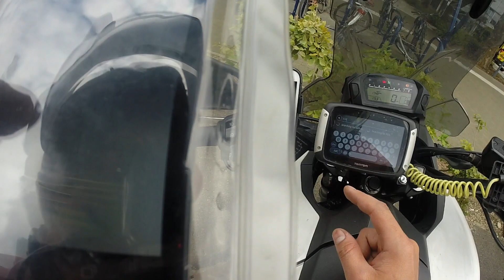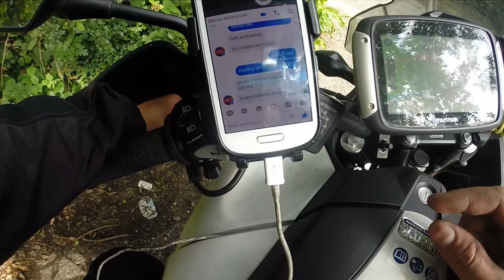#32 - Um dia de trabalho de motoboy em Londres com MOTO filmadores UK